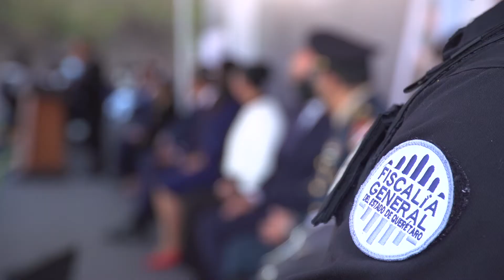Reconocen a Querétaro como estado con mayor posibilidad para que se denuncie un hecho delictivo